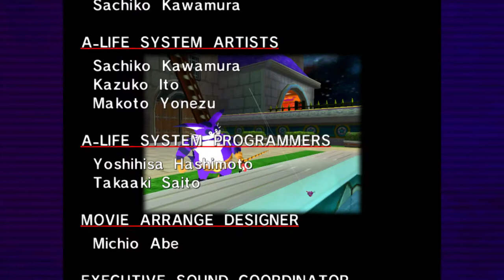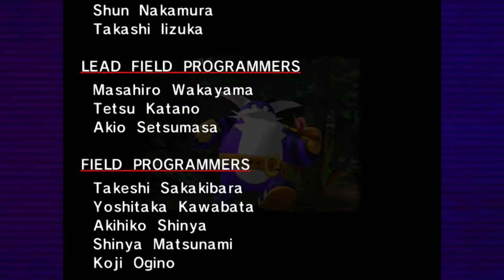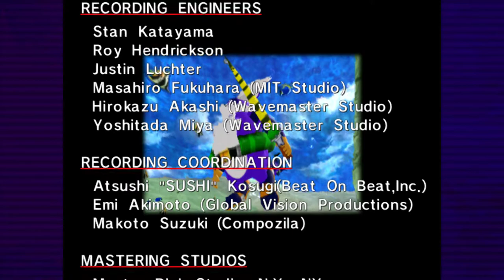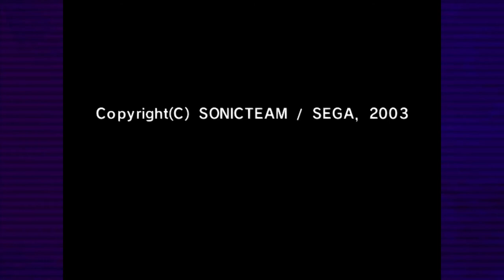Sonic Adventure DX [13] A Big Waste of Time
I don't know who thought putting Big's story in the game was a good use of time.

Well, at least it was short.